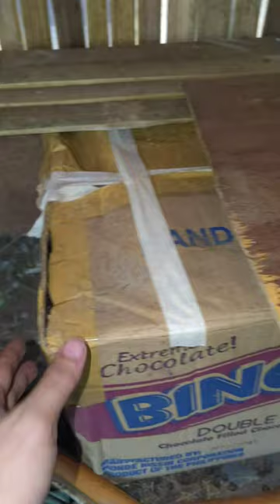Koneho or Rabbit breeding sa Philippines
Bisaya ni para masabtan sa atong mga amigo ug amiga sa kalibutan. First ever vlog nako guys so kana hehe. California white Rabbit breed with 6 kits , hope gusto ramo sa video.

Law Of Class Room Cover By Jopper Rill 🎵
(May Nanalo Na) (Bawal Lumabas)